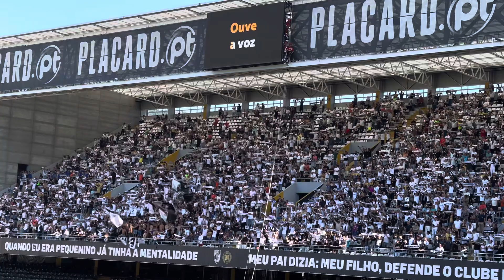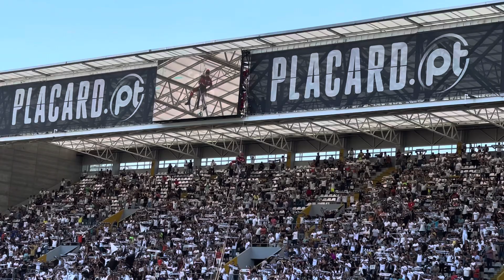A bola de jogo chegou a partir do topo da bancada, por uma equipa de resgate BV de Guimarães.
A bola de jogo chegou a partir do topo de uma das bancadas, através de uma equipa de resgate e salvamento dos Bombeiros Voluntários de Guimarães. Vários bombeiros entraram em campo lado a lado com as equipas e de Vitória e Vizela numa homenagem aos bombeiros voluntários.